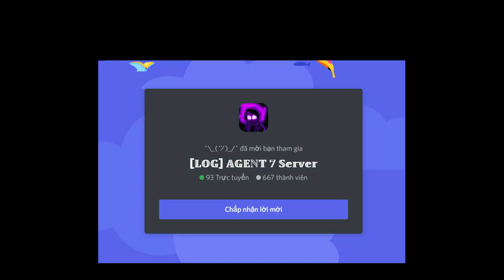Dusttrust All Phase / DustSwap Papyrus / DIVINE TERROR [Showcase] [Undertale Final Multiverse]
0:00 Intro
0:05 Dusttrust Sans
1:28 Phase 2
3:32 Phase 3
5:00 DustSwap Papyrus
6:00 D.I.V.I.N.E T.E.R.R.O.R
7:52 Outro